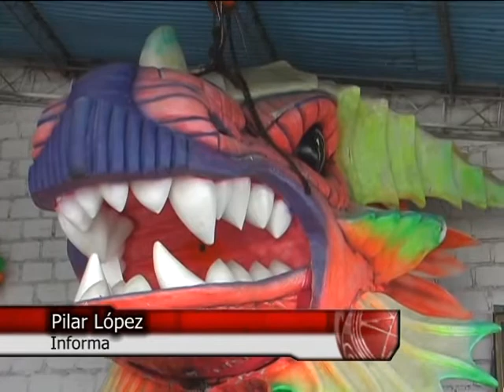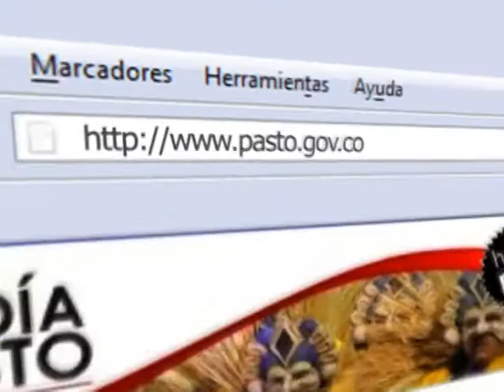INFO 28 ABRIL 2010 PARTE 2